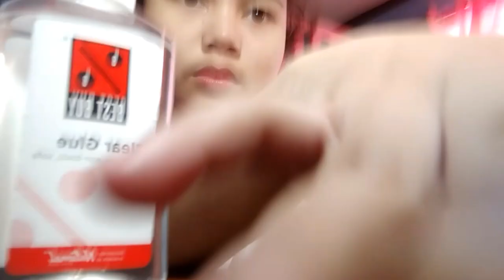Haul+Making Slime💜| Purplesky123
Hello guys what's up its me Angeline back again with another video!! 💜

I hope to see you on my next  video!!💙💜

Bye guys!! ❤